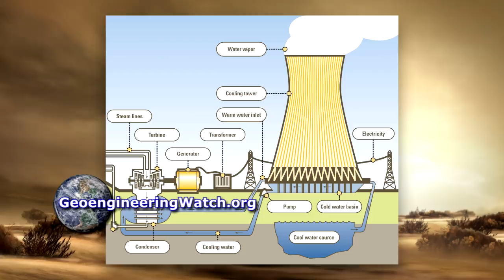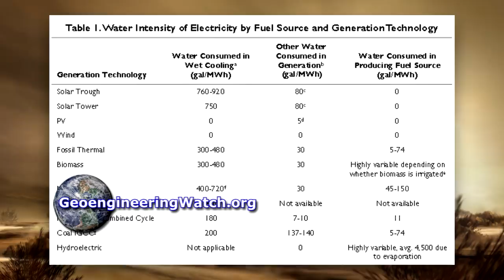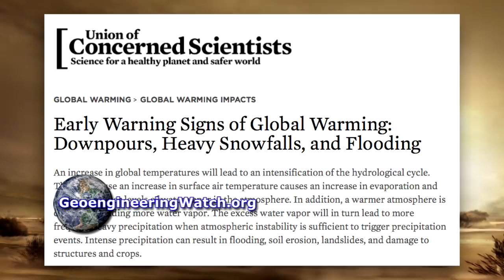Cooling Towers, Climate Engineering & Hurricane Harvey, Is There A Connection?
TO READ OR POST COMMENTS ON THIS VIDEO, PLEASE GO DIRECTLY TO THE ARTICLE
Harvey dropped over 25 TRILLION gallons of water in Texas and Louisiana. The immensity of water volume carried in our warming atmosphere by massive storms like Harvey is truly difficult to even comprehend. Are power plant cooling towers really being covertly used to supply the moisture for weather systems? Even for hurricanes? Is this mathematically possible? Deluges and catastrophic floods are increasing all over the globe, what are the primary factors? Numerous activists have requested me to address the facts just mentioned, this video is my reply.
Though the water vapor emitted from cooling towers can and does create cloud formations under the right conditions, this is a very different issue as compared to the primary mechanisms of Earth's atmospheric water vapor generation for fueling storms. More evaporation from a warming planet and warming seas (which climate engineering is making worse overall, not better). If power plant cooling towers were a primary (or even significant) source of storm and hurricane moisture, why aren't hurricanes actually forming over land?  Why has not a single so called "ocean based water vapor machine" ever been photographed or documented in any way?

GeoengineeringWatch.org reached out to a cooling tower industry expert / contractor for his opinion on this issue, his statement is below:

"Cooling Towers
Cooling towers do not add excessive amounts of water vapor to the atmosphere, in fact that form of technology has greatly diminished over the last two decades. Evaporative cooling of water to in turn cool machinery has high maintenance costs, looses expensive water and chemical additives, plus is a potential source of Legionaries disease where in many metropolitan areas monthly testing in mandatory.
Advances in mechanical refrigeration have rendered cooling towers obsolete except in major power plants. New refrigerants that are ozone  friendly, which are also up to 25 percent more efficient in their heat exchange capacity, coupled with larger condensers, micro electronic controls, and advances in compressor technology have replaced evaporative cooling towers in nearly all cases of new buildings and as old towers fail they are either eliminated or replaced with closed loop or just more efficient versions such as dry coolers.
Having spent over 30 years designing, installing, repairing and maintaining industrial manufacturing and power generation heating and cooling equipment I can state with complete authority, the argument of cooling towers adding significantly to atmospheric moisture is either misinformed, misinformation, or both.
Geoffrey Taylor
Received Mechanical Contractors license in 1982.
Studied Computer Science at Uof Michigan
Studied Electrical Engineering at Lawerence Technological University
Was a consultant to the EPA on regulations concerning ozone depleting chemicals in the 1990's."

The sources who claim "power plant cooling towers are supplying all the moisture for clouds and storms" (even hurricanes over the ocean) often refer to patent # US 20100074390 A1 as proof of their claims.
But what is the real purpose of this "vapor generation" patent? The two excerpts below have been taken from the patent in question.

"A cloud for blocking sunlight is formed in the sky from the water vapor jetted to reduce the temperature of the earth surface. This enables a weather modification without discharging any greenhouse gas, e.g., CO2"

How much power is required in order for this patent to even be feasable?

"Provided that 10 nuclear fusion reactors each of a 1,000,000-Kw class are arranged, for example, vapor of a volume 10-fold that of each of the nuclear fusion reactors"

Are there any existing facilities that have actually been constructed according to this patents design? None known. To be clear, this patent outlines a potential process to create artificial cloud cover, it does not claim the ability to function as a primary water source for producing precipitation.

The fight to expose and halt the climate engineering assault is the most critical battle we face. If we are to have even the slightest chance of prevailing, credibility is crucial. We must all investigate before coming to conclusions in order to ensure any information we share is actually credible.
Dane Wigington